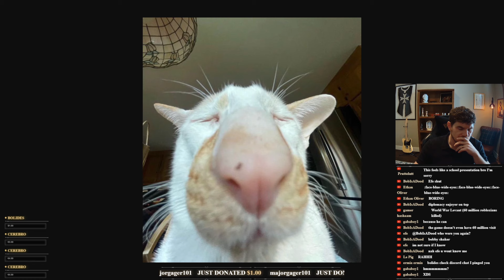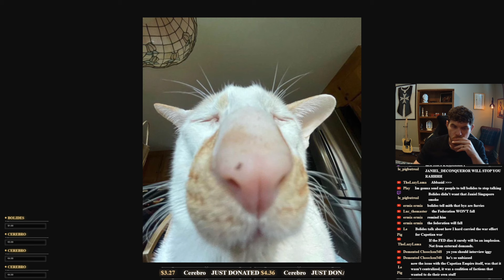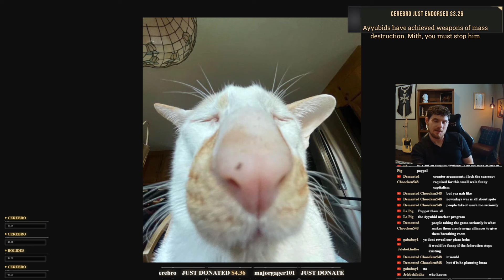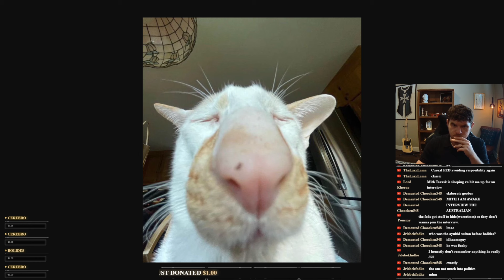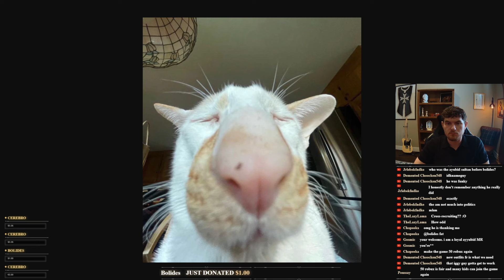Mithandir Interviews the NEXT King of Jerusalem?